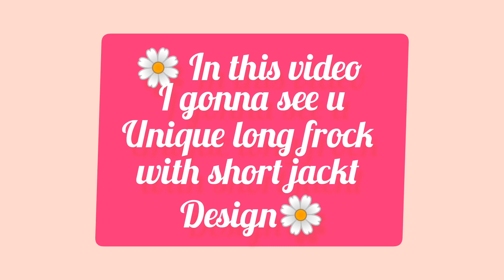🌺Long Frock with Short Jacket for Ladies Latest Designs 2023 Gown With Jacket/Jacket Style🌺youtube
Description:🌺Long Frock with Short Jacket for Ladies Latest Designs 2023 Gown With Jacket/Jacket Style🌺youtube

Welcome to "fashion sparkle" your go-to destination for all things dress fashion! If you're passionate about expressing your unique style through dresses and want to stay on top of the latest trends, this channel is tailor-made just for you.

👗 What to Expect:
On our channel, we're dedicated to bringing you the most up-to-date and inspiring content to help you elevate your dress game. From elegant evening gowns to casual sundresses, we've got it all covered. Here's a sneak peek of what you can look forward to:

Trendspotting: Stay in the loop with our trend forecast videos, where we analyze the hottest dress styles, fabrics, and colors of the season.

Dress Lookbooks: Get ready to be wowed by our stunning dress lookbooks, showcasing a wide range of outfit ideas for various occasions and body types.

Styling Tips: Learn from our fashion experts as they share their secrets on how to accessorize, mix and match, and create head-turning dress ensembles.

DIY Dress Projects: Unleash your creativity with our fun and informative DIY tutorials, where we show you how to transform basic dresses into fashion-forward masterpieces.

Shopping Guides: Navigate the world of online and offline dress shopping with confidence using our comprehensive shopping guides, featuring affordable options, designer splurges, and sustainable choices.

Celebrity Dress Inspiration: Discover how your favorite celebrities rock the latest dress trends and how you can emulate their style.

Behind-the-Scenes: Go behind the scenes with us as we explore fashion events, dress boutiques, and exclusive interviews with fashion designers.

Whether you're a seasoned fashionista or just starting your style journey, "fashion sparkle" is here to help you look and feel your best in every dress you wear.

Remember, fashion is all about self-expression, and with fashion sparkle," you're just a click away from unlocking your full fashion potential. So, let's dive into the world of dresses together and make every day a stylish runway moment! 💃